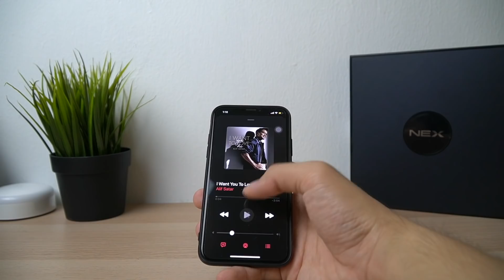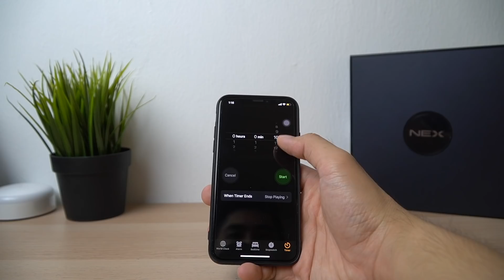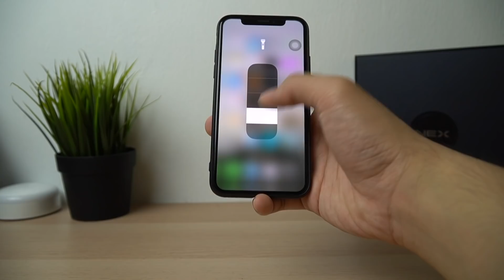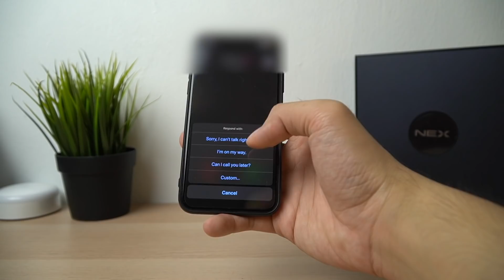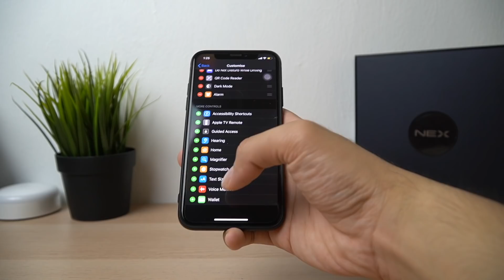Fungsi Menarik di iPhone Yang Mungkin Anda Tidak Tahu (Part 2)